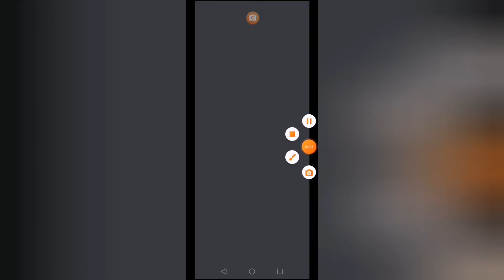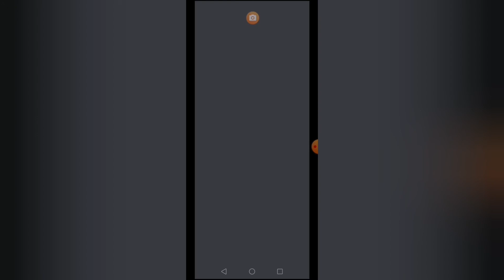Lbp servers shut down again again and again but they testing the servers 😞🔧👷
They just testing the servers before the lbp servers will be back and still up forever was well